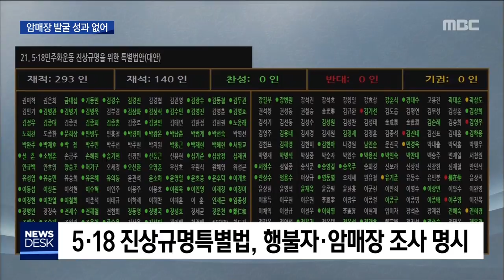[뉴스데스크]5.18 암매장 의심지 발굴 '성과 없어'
(앵커)
5.18과 관련해 행방불명된 것으로
인정된 시민이 80 명이 넘습니다.

이들이 어딘가에
묻혀있을 가능성 때문에
그동안 여러차례
발굴 조사가 진행됐지만
아직까지 이렇다할 성과는 없었습니다.

이계상 기자..

◀ＶＣＲ▶

(기자)
1980년 5.18 민중항쟁 당시
수많은 광주 시민들이 가족을 잃었습니다.

아들 딸의 주검이라도 확인한
유가족들은 그나마 위안을 삼았지만,

생사조차 알 수 없게 된 시민들은
40년 가까이 시신이라도 찾아보려고
전국을 헤매고 있습니다.

◀ I N T ▶
(인터뷰)-이귀복[5.18 38주년 기념식]
"아무리 찾아도 아들 소리도 없습니다"

5.18 항쟁 기간 동안
행방불명된 것으로 신고된 실종자는 448명.

이 가운데 84명이
정부의 엄격한 심사를 통해
공식 행방불명 피해자로 인정됐습니다.

이들 대부분은 계엄군에 의해 살해된 뒤
암매장 된 것으로 추정되고 있습니다.

(C.G)
/광주시는 지난 2002년부터
암매장이 의심되는 광주 광산구 소촌동 등
9곳을 차례로 발굴했습니다./

특히 재작년과 작년엔
암매장 의혹이 강하게 제기됐던
화순 너릿재와 옛 광주교도소에서
발굴작업이 집중적으로 이뤄졌습니다.

일부 발굴 과정에서
유골이나 유품이 발견되기는 했지만
5.18 희생자로 판명되지는 않았습니다.

◀ I N T ▶
광주시 5.18 선양과 관계자
"전부 9군데를 발굴했는데 그나마 유골이 나온 데는 2002년에 진행됐던 두 군데만 나온걸로 돼 있거든요"

지난해 제정된 5.18 진상규명 특별법은
발포 책임자 규명 등과 함께
암매장과 행불자 규명을 핵심 과제로
정해 놓고 있습니다.

조만간 진상조사위원회가 출범할 것으로
알려진 가운데, 암매장 발굴과
행불자 조사에 성과가 있을지 주목됩니다.